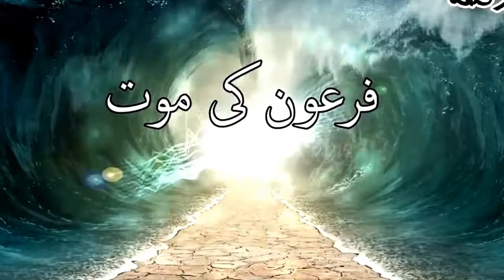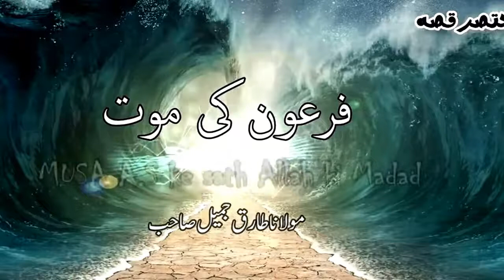FIRON STORY, KAISY MISAR/EGYPT KA BADSHAH BANA. HISTORY DOCUMENTARIES OF MOUSA A.S PART-1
FIRON STORY, KAISY MISAR/EGYPT KA BADSHAH BANA. HISTORY DOCUMENTARIES OF MOUSA A.S PART-1 FIRON STORY, KAISY MISAR/EGYPT KA BADSHAH BANA. HISTORY DOCUMENTARIES OF MOUSA A ...FIRON KAISY MISAR EGYPBADSHAH BANA. HISTORY DOCUMENTARIES OF MOUSA A.S PART-1. Image of Hazrat Mousa A.S firon k ...FIRON STORY, KAISY MISAR/EGYPT KA BADSHAH BANA. HISTORY DOCUMENTARIES OF MOUSA A.S PART-1 by Unique Information For U Download ...Jul 24, 2017 - Another Moussa Dembele masterclass during the 4-2 win v PSG last night Toby ... FIRON STORY, KAISY MISAR/EGYPT KA T KA BADSHAH BANA HISTORICAL DOCUMENTARY OF MOUSA A S ...Jun 22, 2017 - FIRON STORY, KAISY MISAR/EGYPT KA BADSHAH BANA. HISTORY DOCUMENTARIES OF MOUSA A.S PART-1.Image of FIRON STORY, KAISY MISAR/EGYPT KA BADSHAH BANA. HISTORY DOCUMENTARIES OF MOUSA A.S PART-1 ... Popular News Stories ...